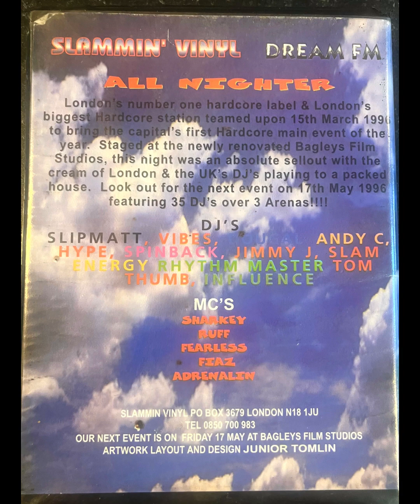Dream FM and Slammin Vinyl Fri 15th May 1996 - Dougal